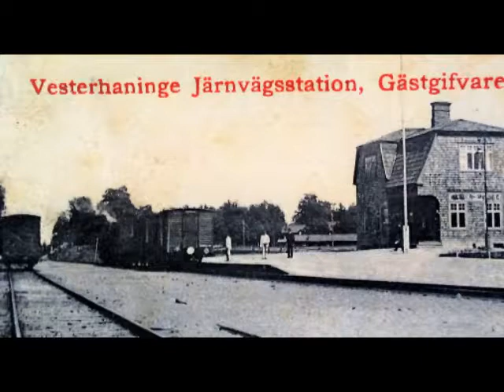Poddradio Historia från stad till landsbygd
Premiär! Välkommen alla ni som orkar lyssna på mitt babbel i den nya podden där jag pratar om historia.